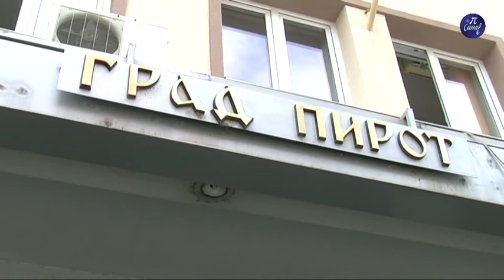Odluke grada Vantelesna oplodnja i pomoć bolesnoj deci